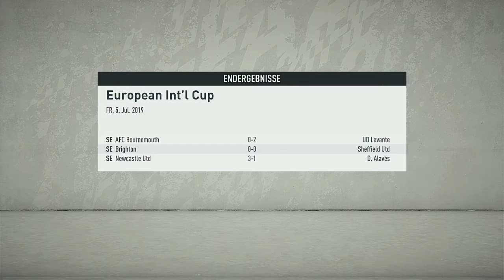Fifa 20 Karriere VFL Wolfsburg #01 - Em's & Enzo zocken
Hallo an alle da draußen , wir " Em's & Enzo" zocken eine Fifa Karriere zusammen mit dem VFL Wolfsburg.

Wenn euch das Projekt gefällt lasst ein Like und ein Abo da.